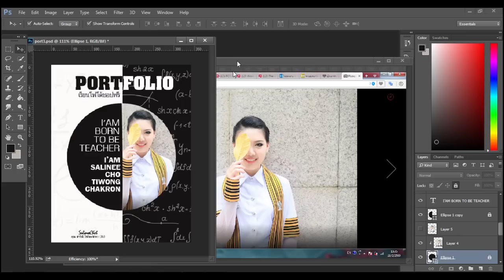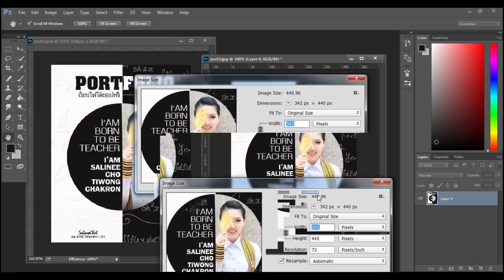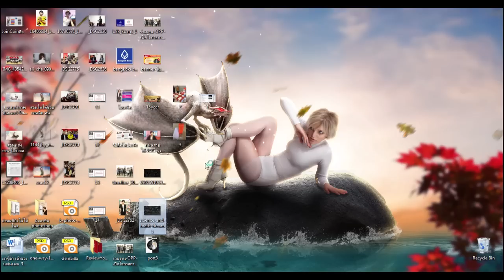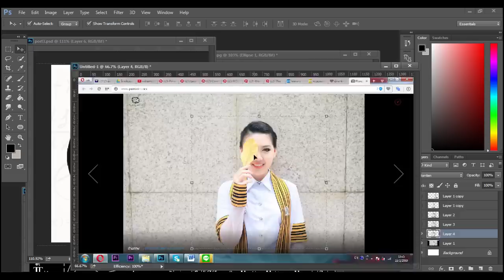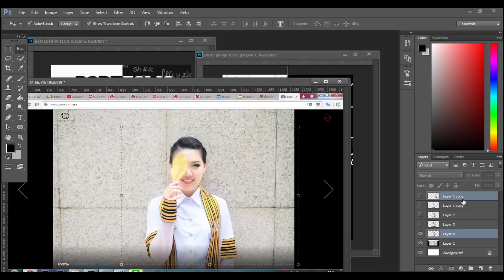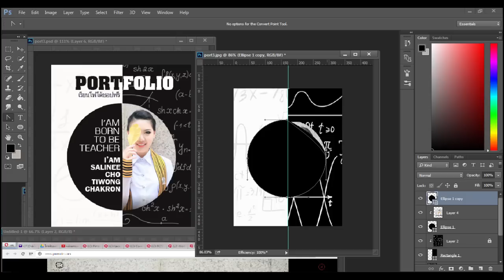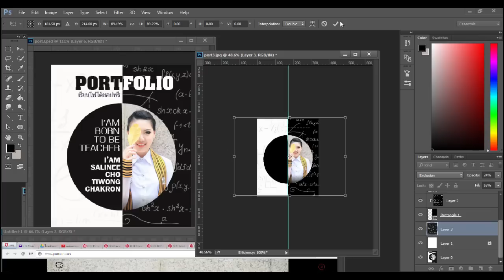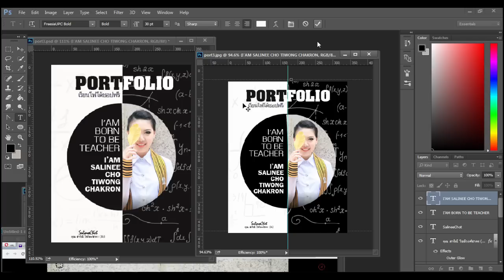EP 4 สอนทำหน้าปก Portfolio By SalineeChot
สนใจสมัครเข้าร่วมธุรกิจ Join&Coin ที่